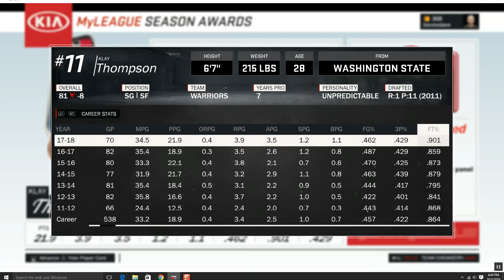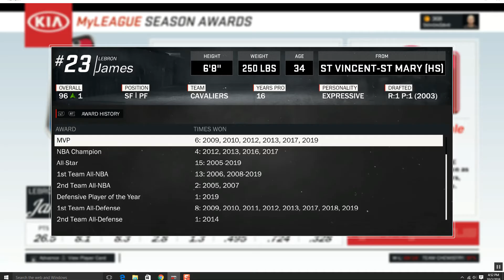2 CHAMPIONSHIPS IN A ROW! 3-1 COMEBACK! / Rebuilding the Knicks (30 days of rebuild #6)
Give me 3 million likes or I will drown myself in bleach